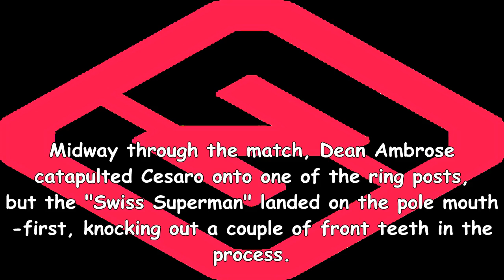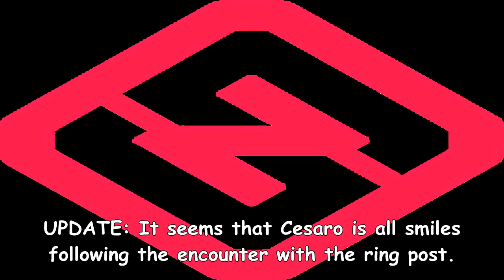Wwe no mercy 2017: cesaro loses teeth, somehow keeps fighting